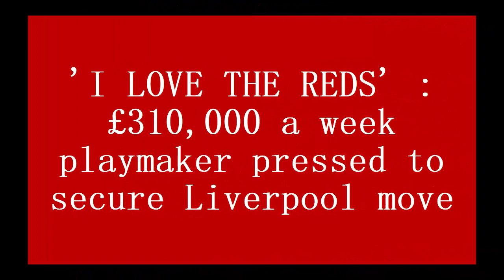'I LOVE THE REDS' : £310,000 a week playmaker pressed to secure Liverpool move